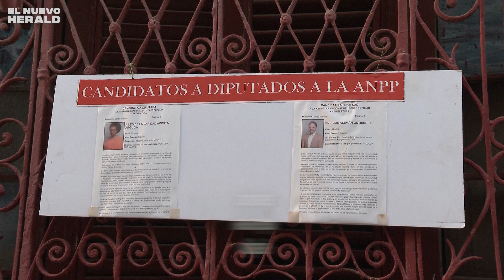Cubanos votan por la Asamblea Nacional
Miguel Díaz-Canel ejerció su derecho al voto en la provincia de Villa Clara. Esta es la décima elección de representantes de la Asamblea Nacional del Poder Popular de Cuba y la primera elección desde que Cuba promulgó una nueva ley electoral en 2019.

Video por Associated Press/ Cubavision